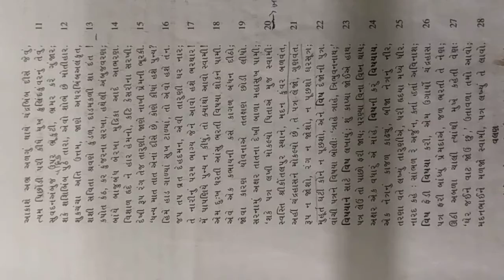std11,sub Guj, kavya3,part3